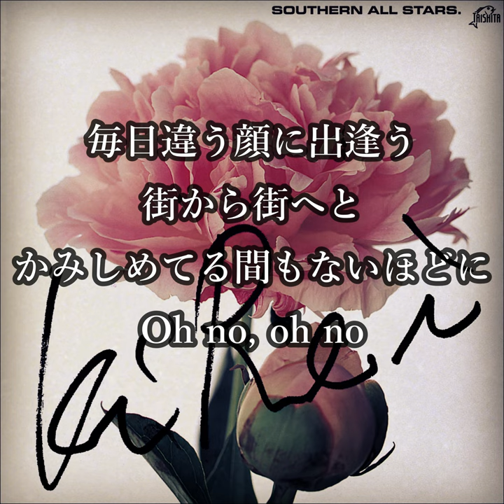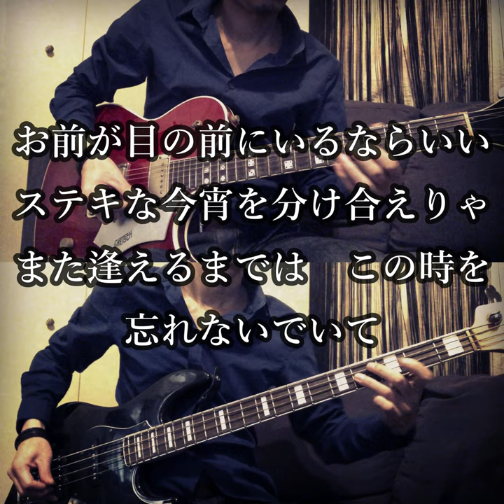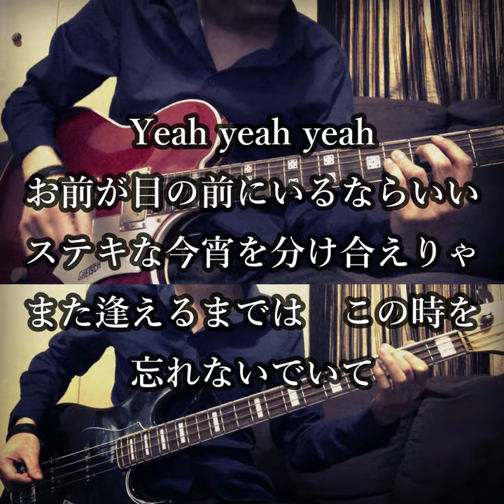【歌ってみた】旅姿六人衆(Long Version) - サザンオールスターズ 【弾いてみた】